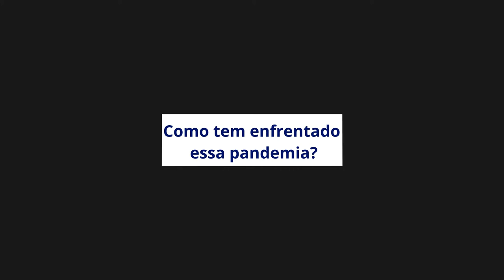Leigos da Rainha - Profa. Sônia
Conheça um pouco mais sobre as pastorais e os leigos da nossa comunidade!